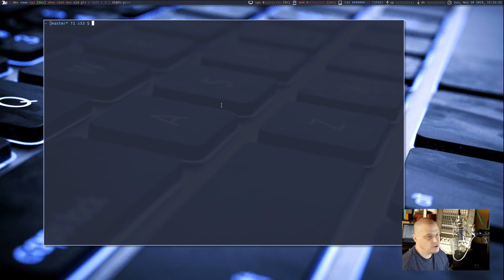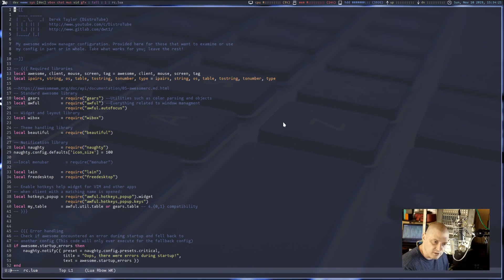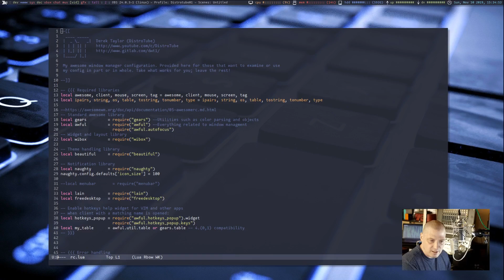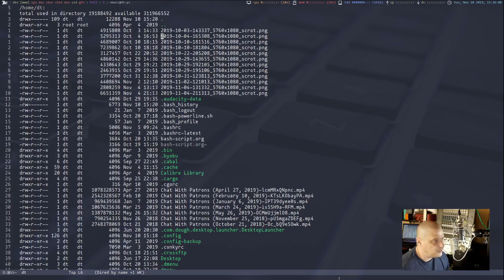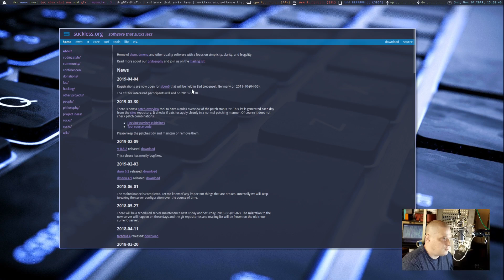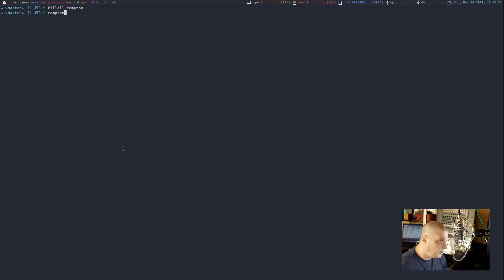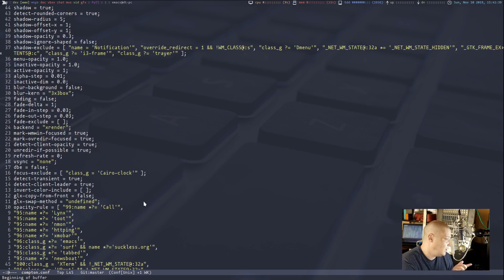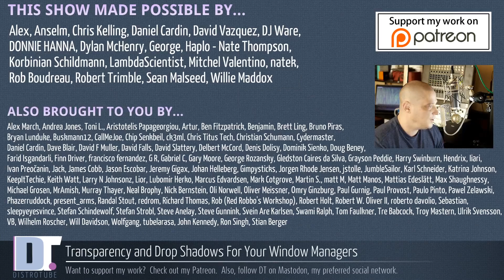Transparency With The Compton Compositor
A common question I get is "how did you get transparency in (program name)?"  This can be especially tricky when using standalone window managers that do not include a builtin compositor.  You have to use a third party compositor.  The one I choose to run is compton.